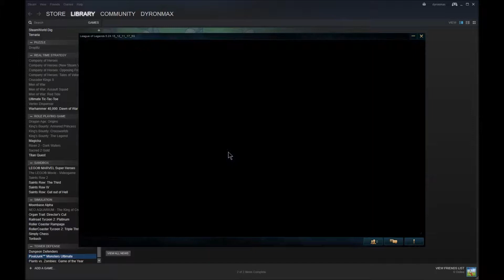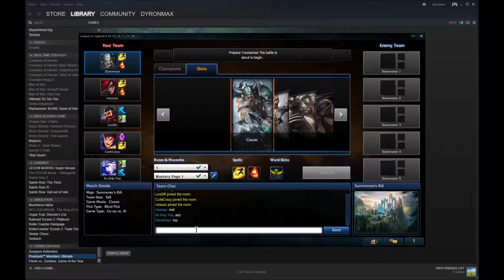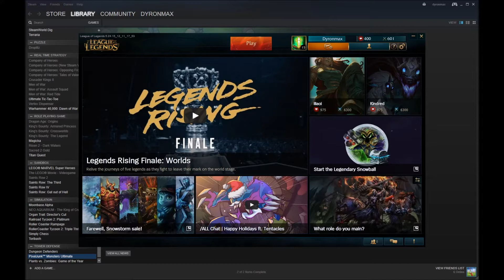League of Legends: Do I suck?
My first video on LoL.